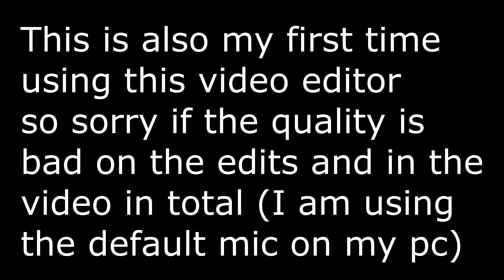first vid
This is my first video. I suck at editing. sorry for wasting your time